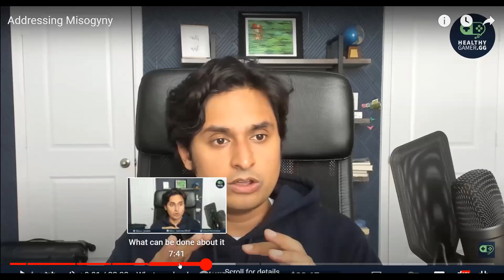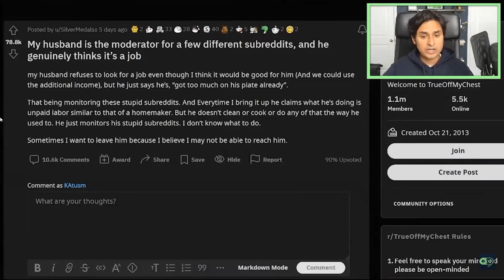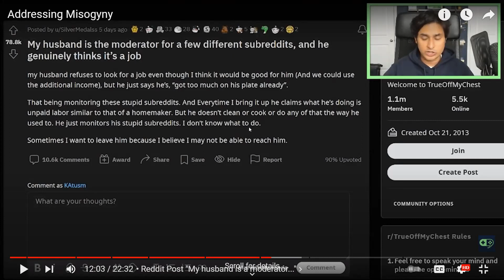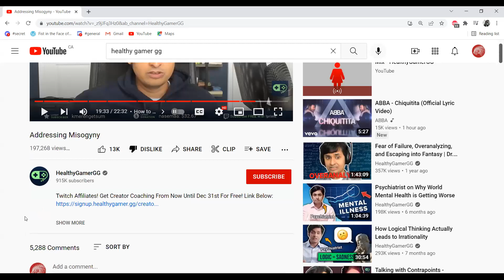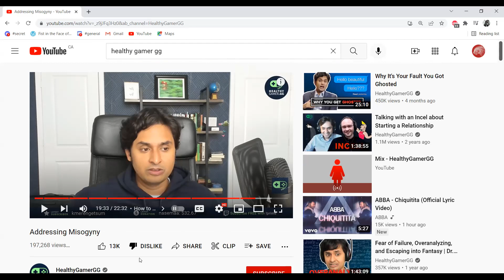(Un)HealthyGamerGG attacks the self esteem of male gamers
This channel espouses it is about the mental well being of its subscribers.  But look at the last five minutes of this video (or the last segment of UnhealthyGG's video) and you will hear him tell male gamers they should not even try for intimacy with the opposite sex.